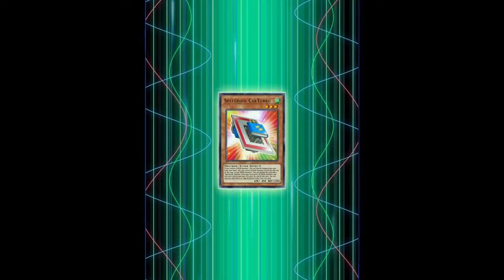Yugo Theme - Yu-Gi-Oh! Duel Links / 10 minutes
YES, I like Speedroid (even if I didn't play them until now, because of the lack of Synchro monsters in my Card Pool), and now I will be able to play them the combo way they're supposed to.

Fusion came to play! (For some reason they didn't translate Yugo for Fusion in the game, which is a good move by Konami) And I wonder what cards will appear in the new Box. I have 4 special bundles to facilitate my searching for Speedroid and Wing Synchro cards.

Let's gooo!!!

Anyways, enjoy it

10 minutes of Arc V Characters' music.